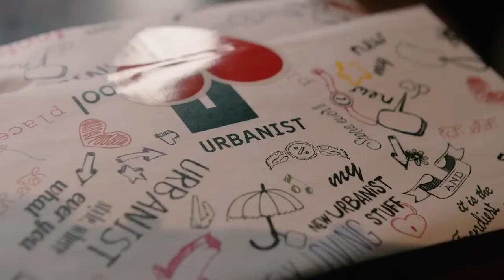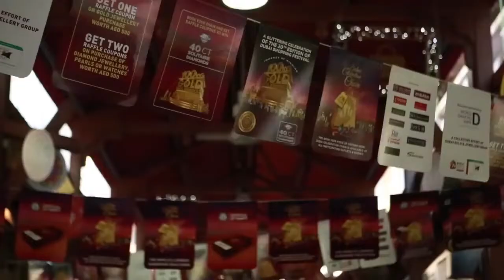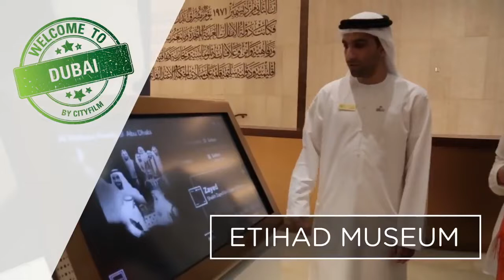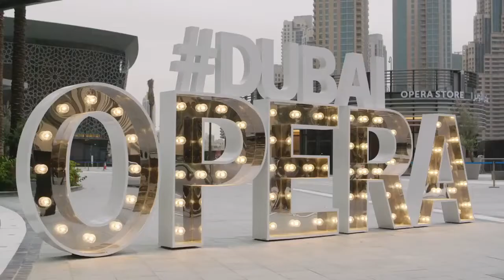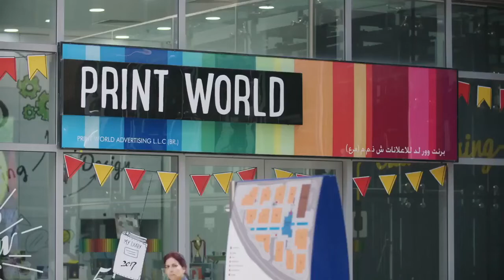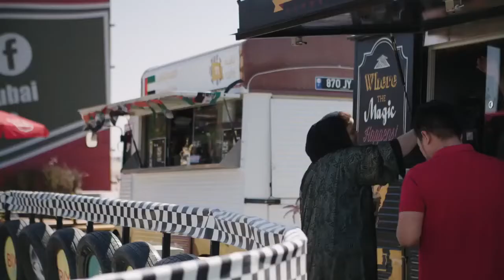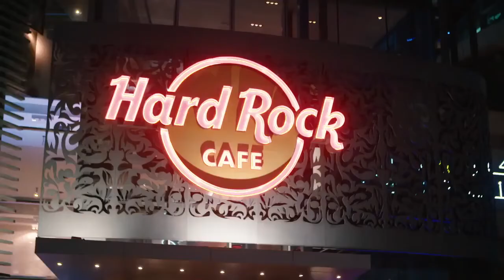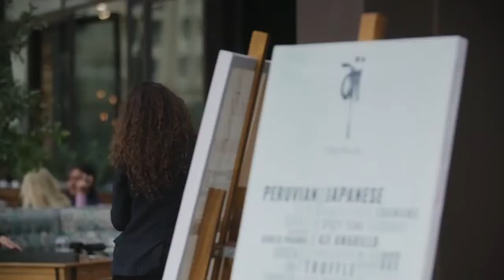Make money with Bitcoin, Cardano, Ripple, Ethereum [ You Choose ] then move to Dubai :-)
Lifestyle Tip: - Make money with Bitcoin, Cardano, Ripple, Ethereum [ You Choose ] then move to Dubai :-)

WELCOME!  At BIT-MEDIA 24 - Channel 1, we focus on News, Trading, and Education in the Bitcoin, Cryptocurrency, Blockchain and Technology space.  Our aim is to broadcast content relevant to the DIGITAL ECONOMY to the greater community.